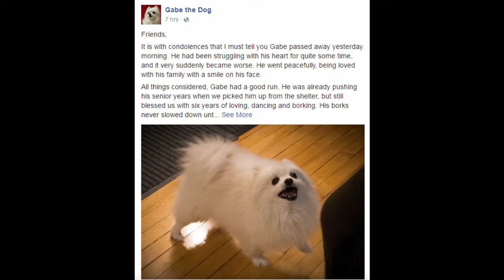Gabe The Dog Tribute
Was was a great doggo, and an inspiration to Youtubers everywhere. Gabe had a great run and in his years of meme status he brought thousands of people joy through his dancing and borking. I like to think that people don't deserve dogs, and Gabe is a prime example of that.